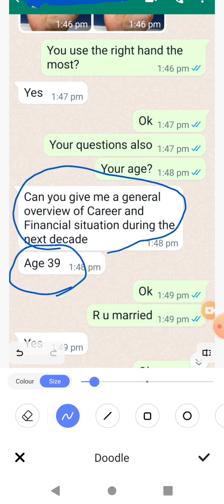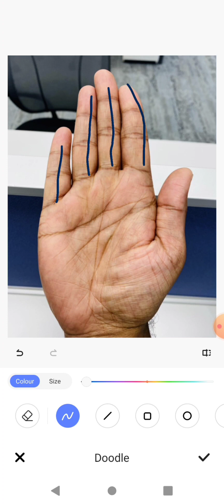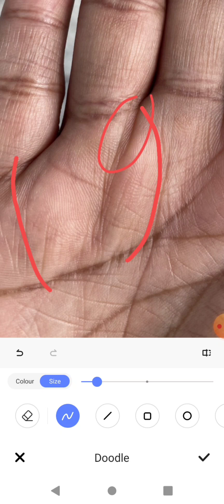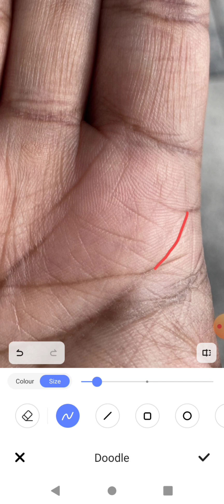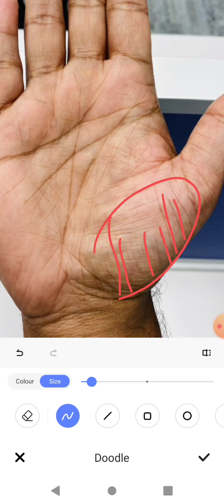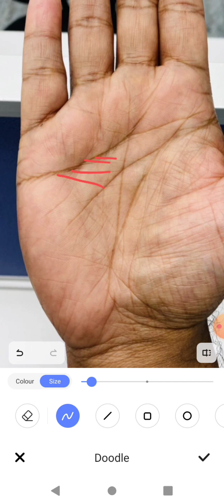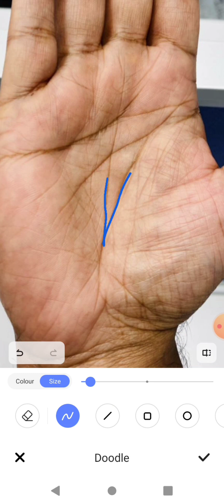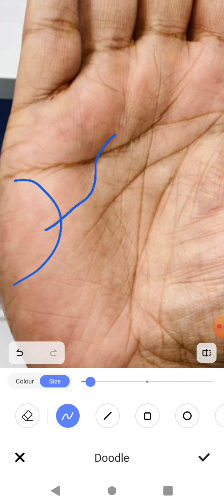Full hand analysis | Career & Financial growth | Foreign Conection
Charges :- ₹1500 for full hand analysis There will be no free consultation